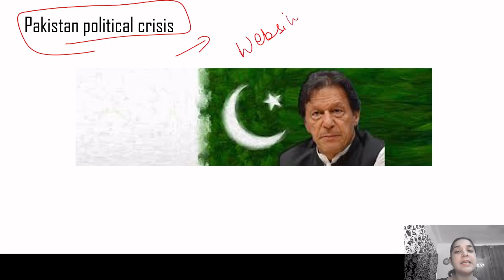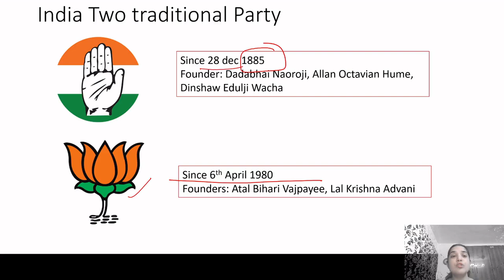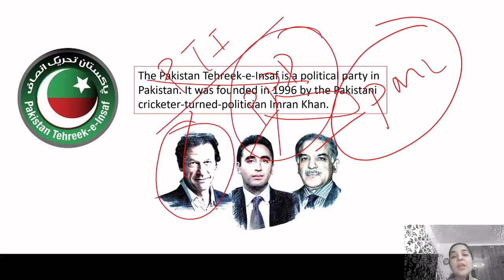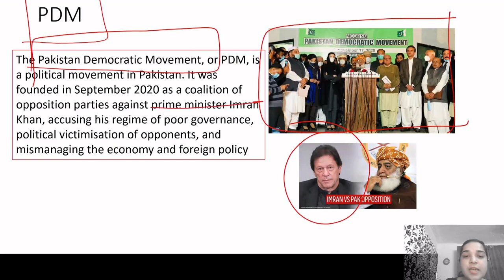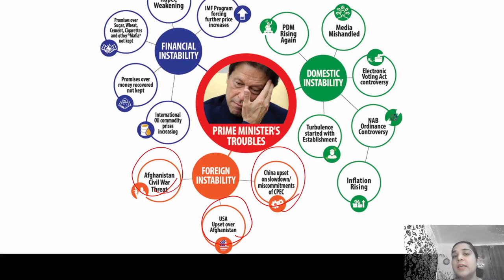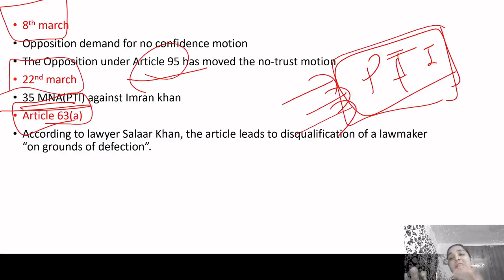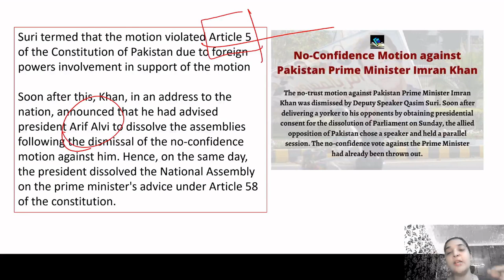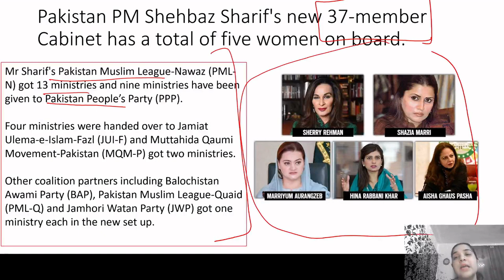Political & Constitutional Crisis in Pakistan | Burning Issue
In this video, you will learn about the Political & Constitutional Crisis in Pakistan. This video is helpful for upcoming UPSC, SSC, Railway, and state PSC exams. you will be able to learn all this while you watch this video.

What is the Political & Constitutional Crisis?
What is happening in Pakistan and why?

National guidelines for Artificial Reproductive techniques

ugc net ntpc uppcs chsl